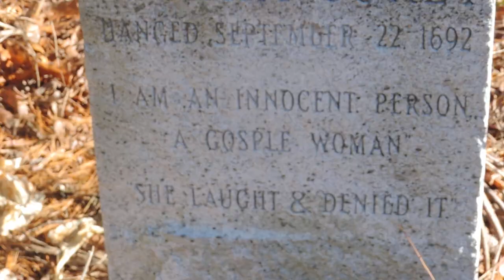Giles Corey & Martha Corey graves ( Salem Witch Hunts)